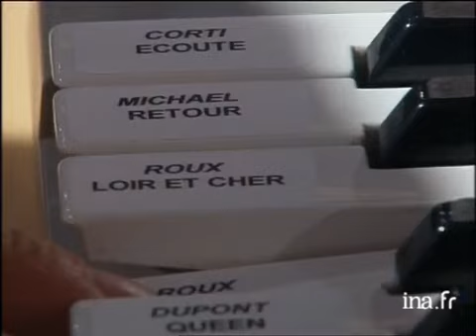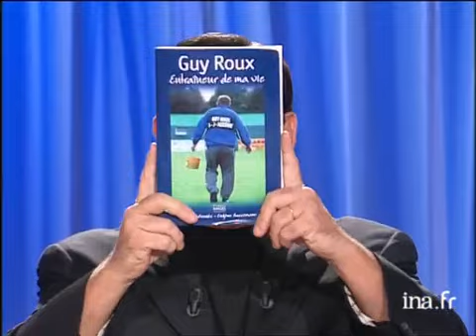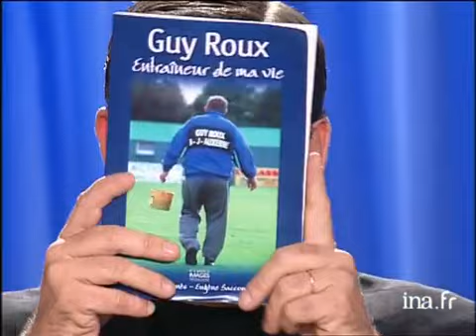interview Guy Roux - Archive INA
Guy Roux assume crânement sa réputation (propagée notamment par les "guignols") de radin. Evoque sa vie d'entraineur, ses ruses pour acquérir des joueurs. Images d'archive INA